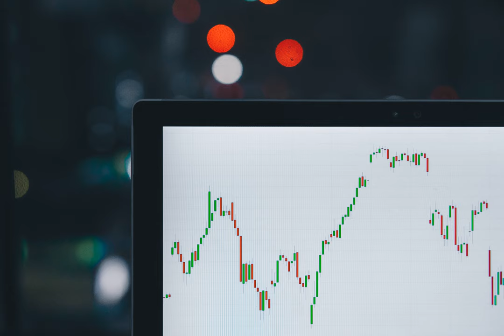stock markets - Trading halt triggers